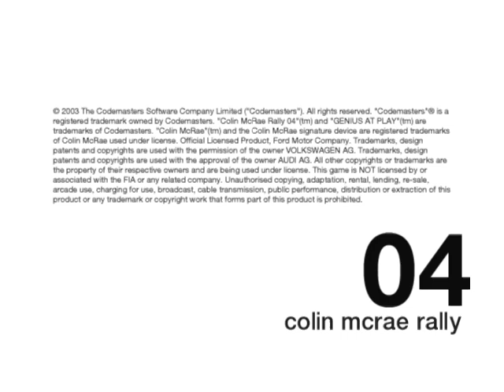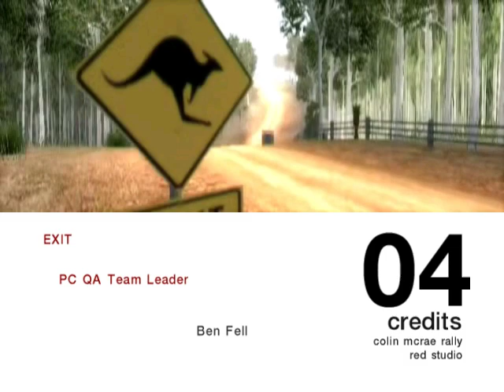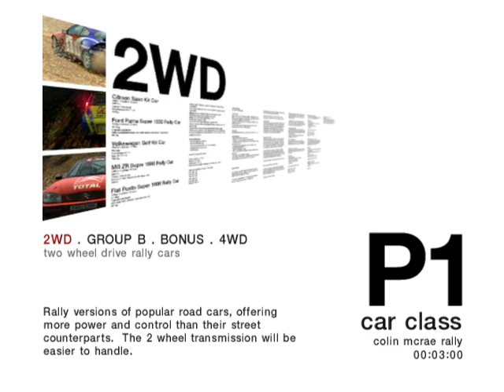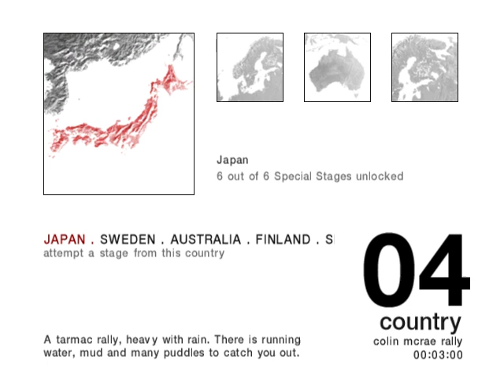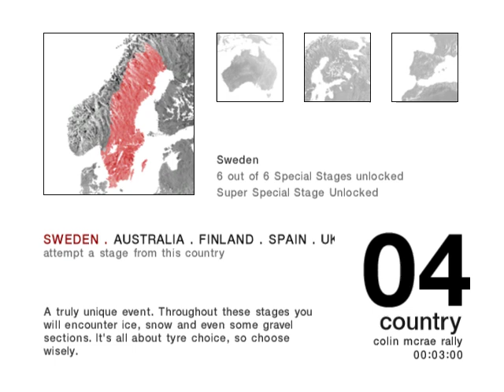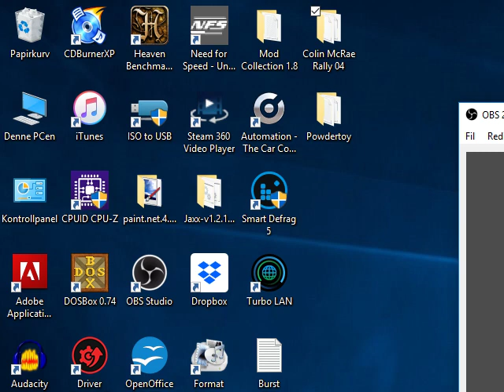Colin McRae Rally 04 Extreme Damage Mode!! gameplay! (wheels flying off the car and more!)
I put a lot of effort in to configure this game so i would really really like it if you liked it! (sympathy/empathy is my motto!)